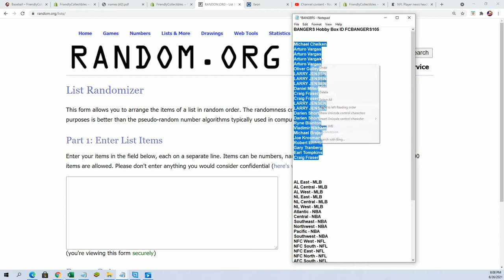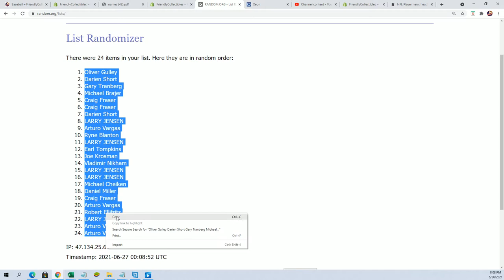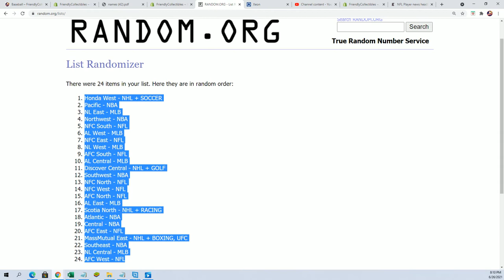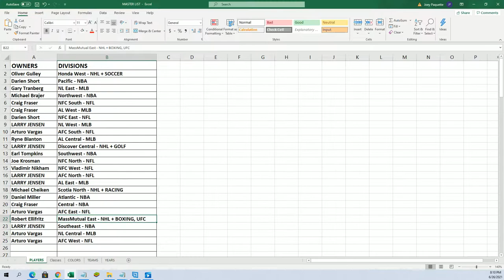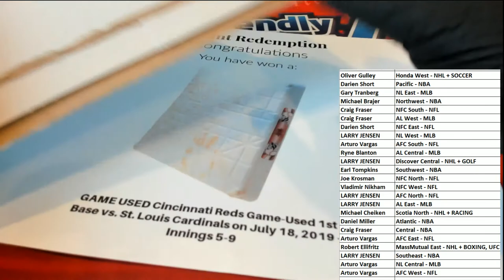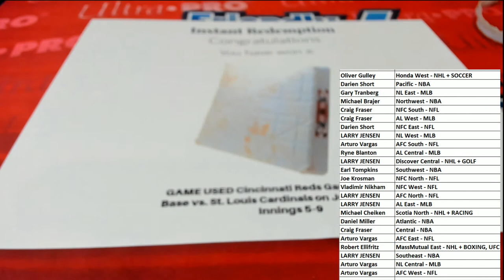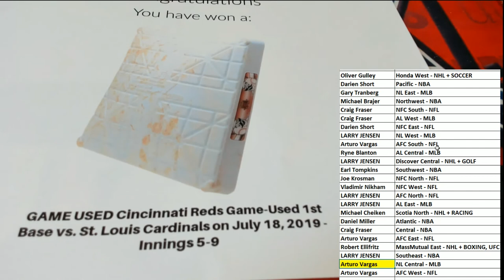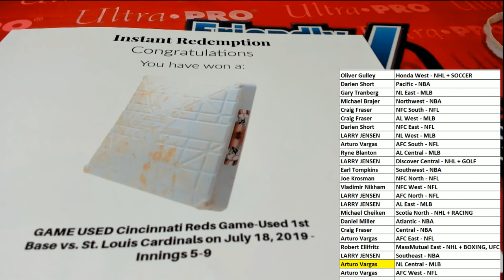BANGERS HOBBY BOX ID FCBANGERS105